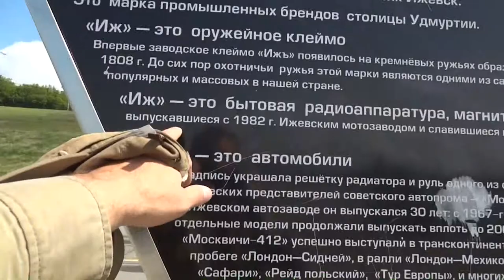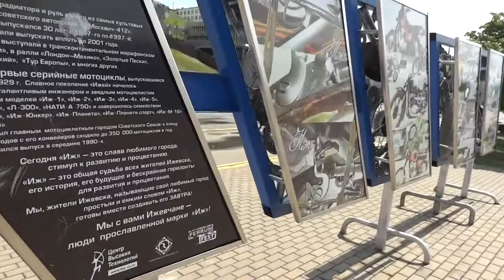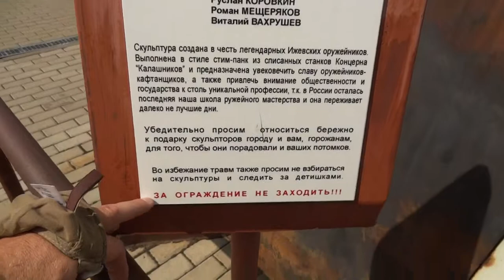Металлические монстры из металлолома на набережной Ижевского пруда! 6.6.2019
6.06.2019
Набережная Ижевского Пруда
Небольшая прогулка с созерцанием малых архитектурных форм из металлолома.
Металлические монстры, война добра со злом

Ижевск, Удмуртия, Пруд

 путешествия автопутешествия